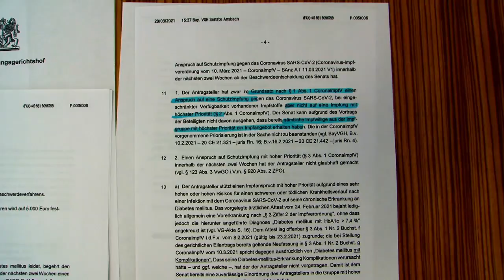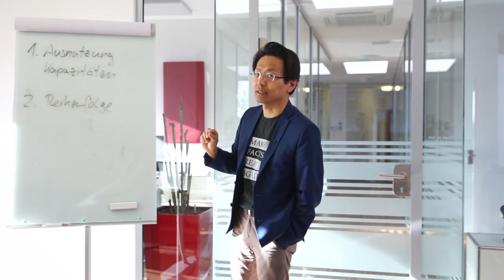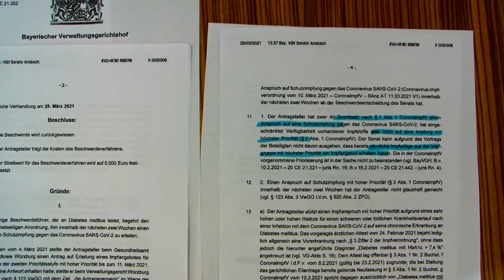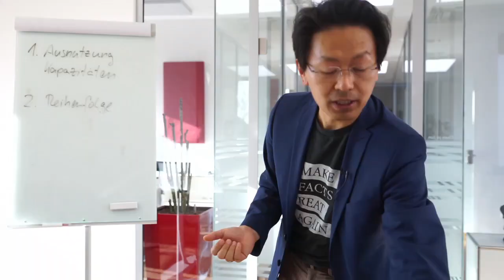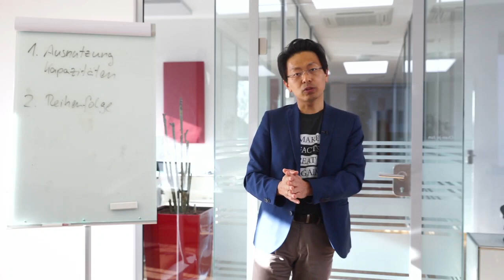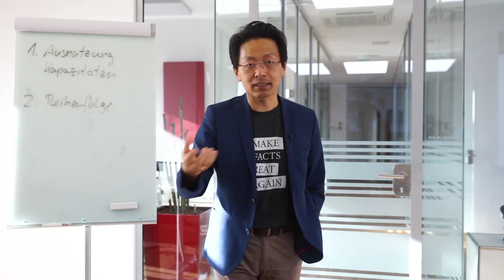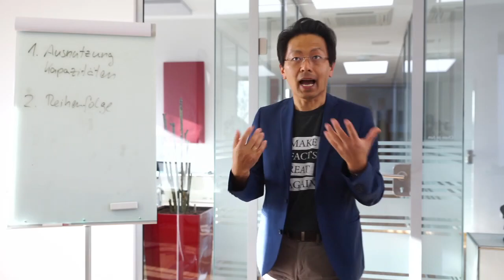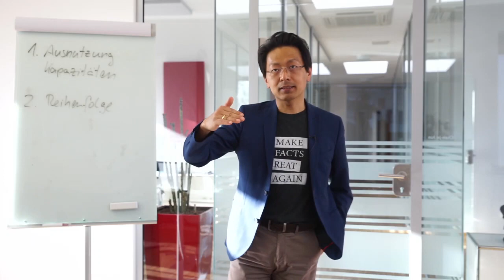BayVGH: Fehlerhafte Priorisierung oder Impfstofflagerung begründe keinen Anspruch auf Impfung